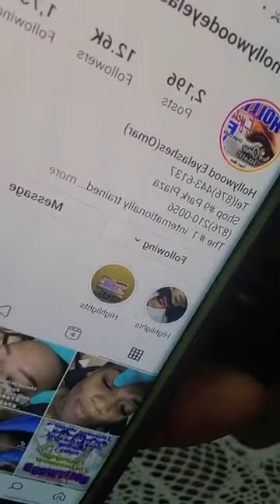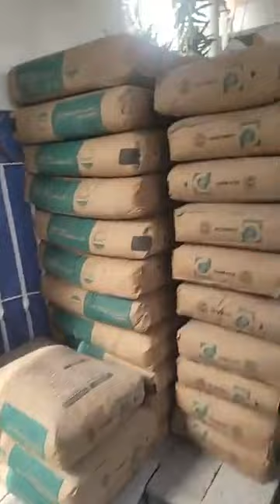Thanks For Cheering Me On…